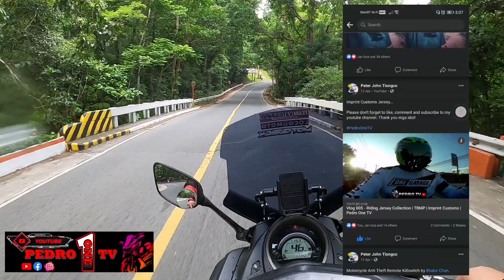Vlog 006 - Short Ride to Bitukang Manok (Zigzag Road - Atimonan, Quezon) | Team RB8 | Pedro One TV